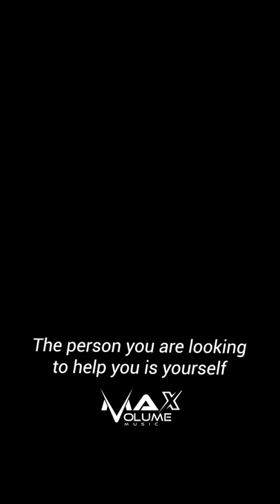French Montana "Act Like Nobody's Coming To Save You"